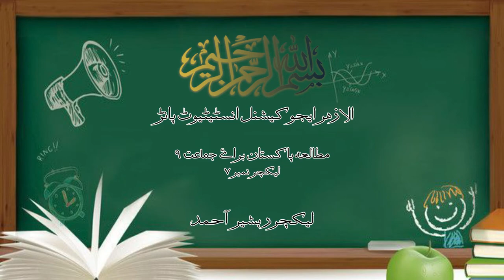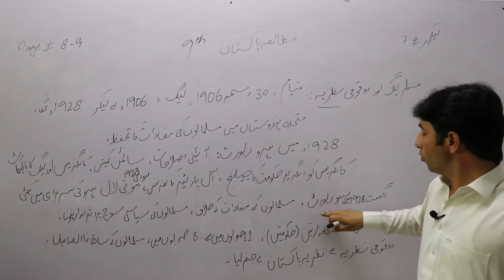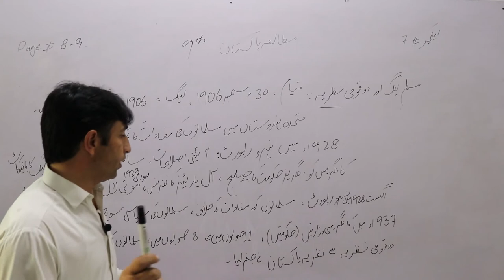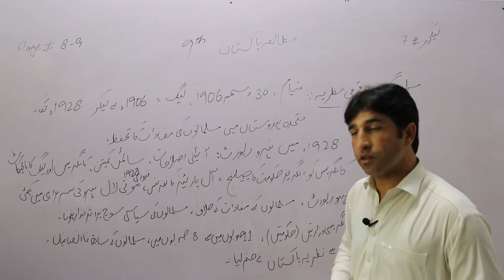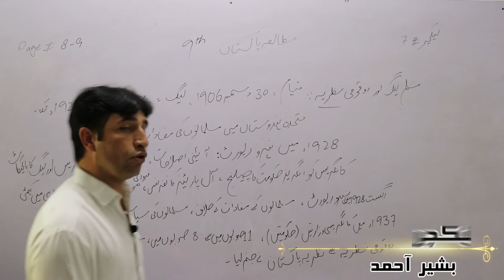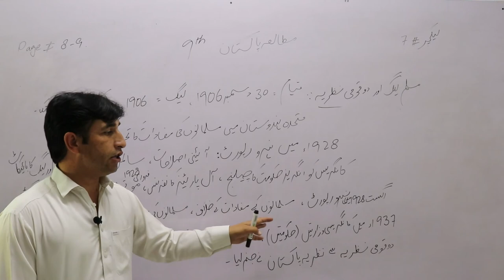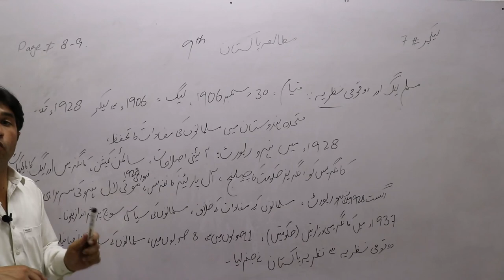Pak Studies Lecture 7 Class 9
Lecturer Bashir Ahmad